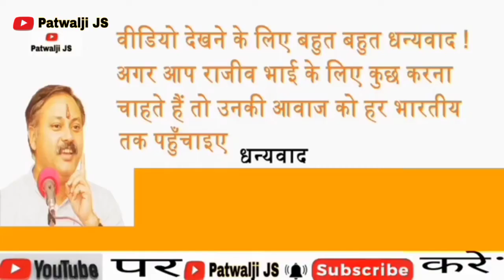Chini kabhi nahi khana || Rajiv dixit